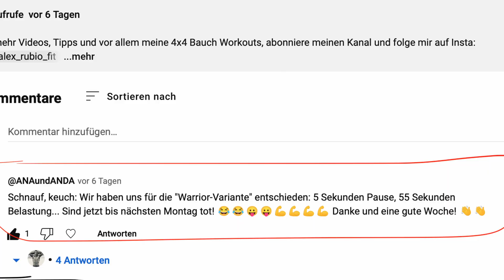4x4 Bauch Workout 27 | Warrior Variante | 16 Min ohne Pause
Ihr wolltet es so, jetzt ist es soweit! 16 Minuten Bauch Training ohne Pause..  Wer danach noch am leben ist, kann mir gerne einen Gruß in den Kommentaren lassen!

▬ Einmal die Basics für dich: ▬▬▬▬▬▬▬▬▬▬▬▬

►4 Übungen, 4 Runden
►4 Minuten jede Runde = 16 Minuten Training
►Keine Pause** Übungen in diesem Workout: Reverse Crunch mit Twist, Sit Ups mit Gewicht, Klappmesser & Hohe / Slide Planks
►Runden
00:00 Einleitung + Erklärung Übungen
03:17 Runde 1
07:20 Runde 2
11:20 Runde 3
15:22 Runde 4

►Jeden Montag um 12 Uhr erscheint ein neues 4x4 Bauch Workout!

▬ Social Media ▬▬▬▬▬▬▬▬▬▬▬▬▬▬▬

▬ Weiteres ▬▬▬▬▬▬▬▬▬▬▬▬▬▬▬

▬ Musik ▬▬▬▬▬▬▬▬▬▬▬▬